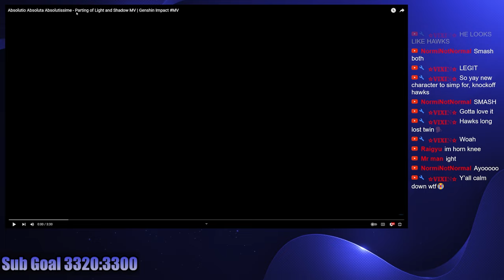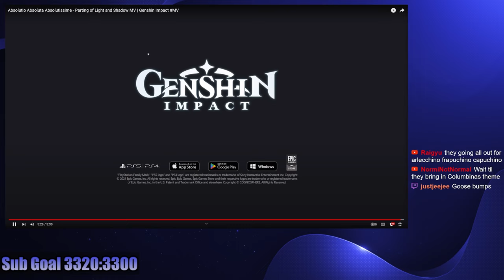Arlecchino Marketing Goes HARD | Ramen Reacts to "Absolutio Absoluta Absolutissime"